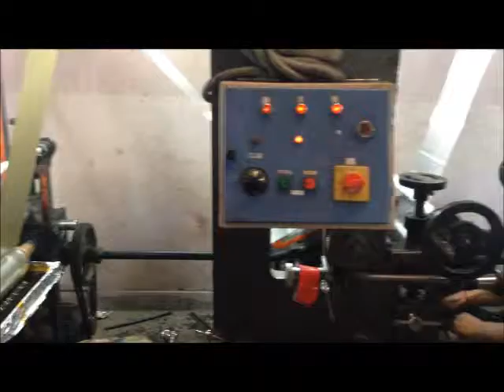FOIL PRINTING MACHINE IN INDIA DELHI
WE ARE PLEASED TO INTRODUCE THAT WE  ARE ONE OF THE LEADING MANUFACTURER OF FOIL PRINTING MACHINE IN INDIA DELHI.

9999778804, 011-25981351